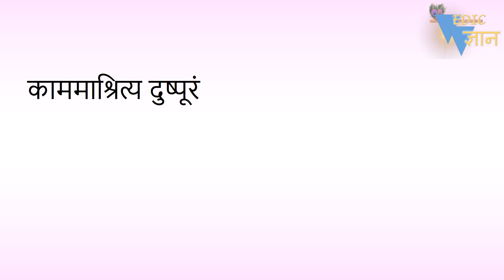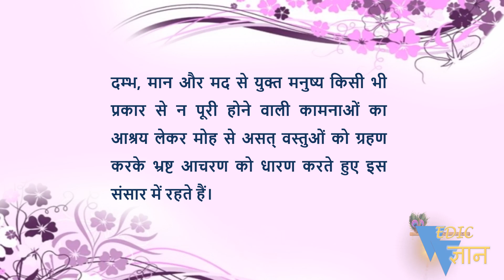Shloka 16.10 of Bhagavad Gita with Hindi word meanings